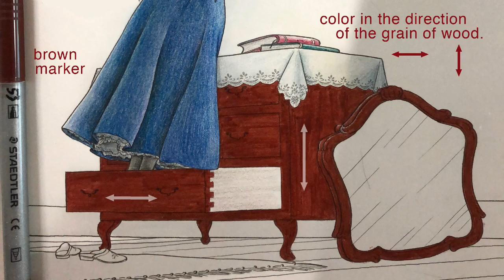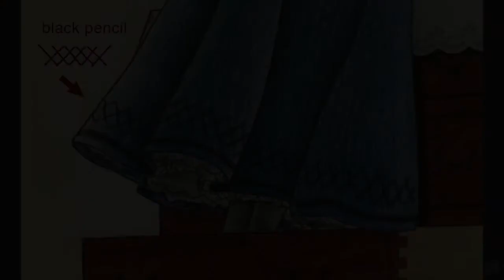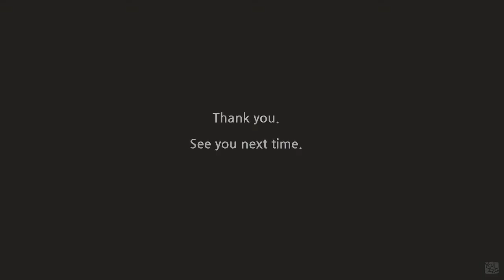Yalzza's coloring tutorials - Daddy Long Legs 14/ 얄짜의 컬러링 레슨14 - 키다리 아저씨 #05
# 05
Judy loves the view from her new room.

주디는 기숙사 방에서 보이는 풍경이 너무나 맘에 들었어요.